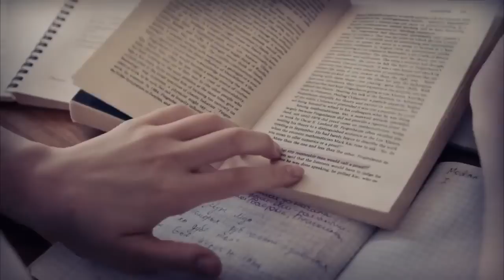Bebé Nació Sin Extremidades, Cuando El Padre Lo Ve Los Abandonó, Tiempo Después Se Arrepiente